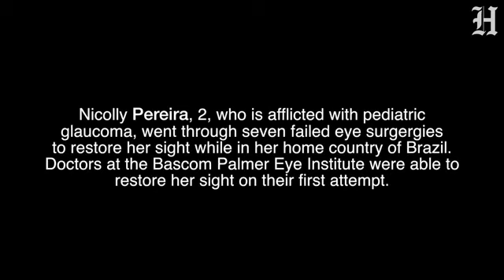Girl Vision Corrected